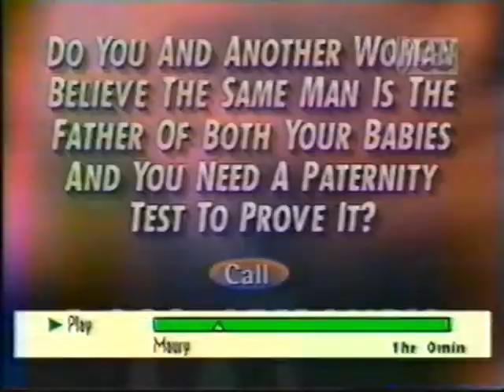Maury Dancing Andrew Full Segment